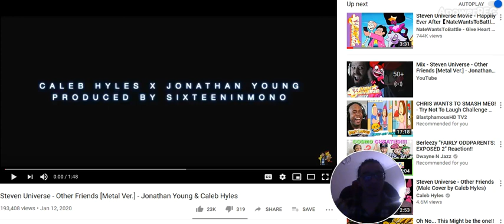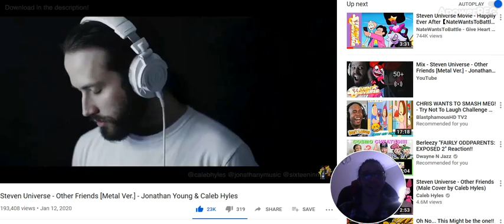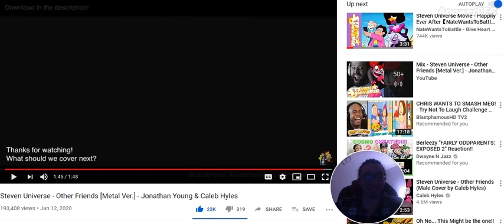Steven Universe - Other Friends [Metal Ver.] - Jonathan Young & Caleb Hyles reaction video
Hell yeah! That was brilliant and I didn't expect that extra bit.